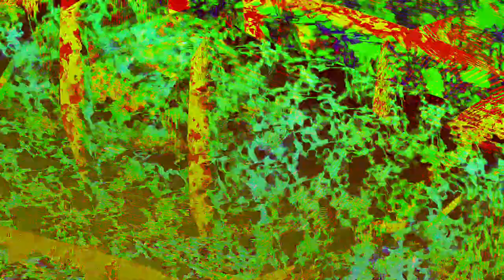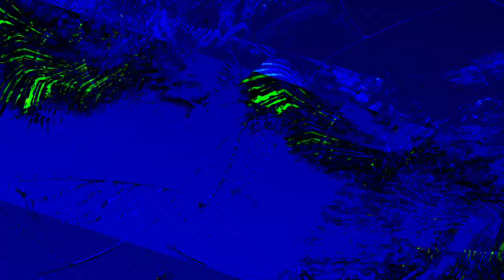[EPILEPSY WARNING] Movie 24 01 05 08h39m27s